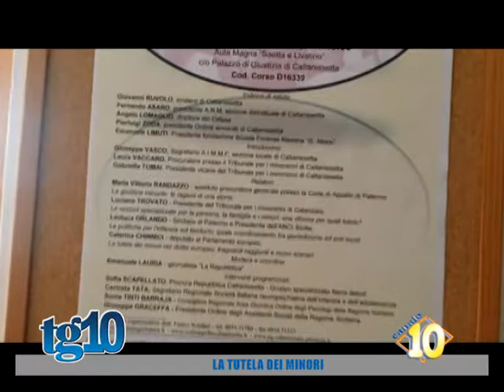La tutela dei minori